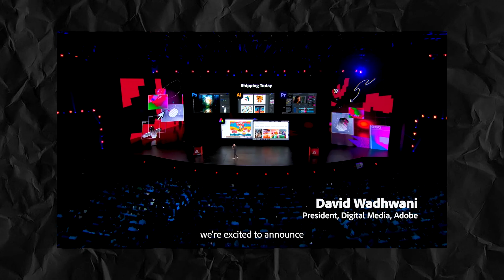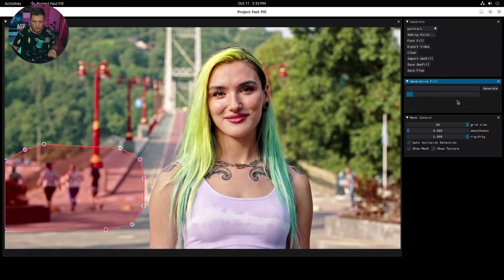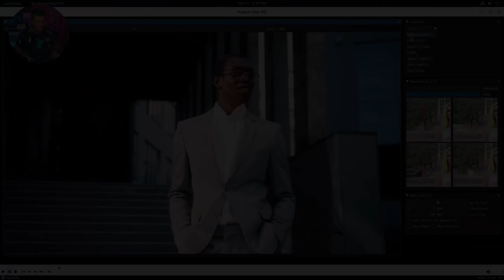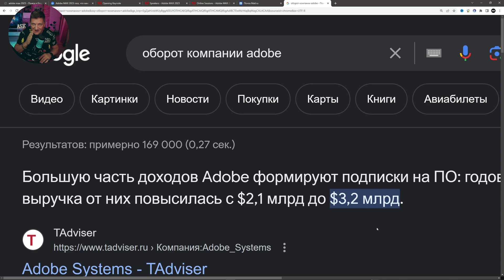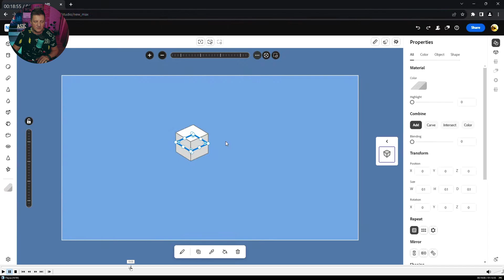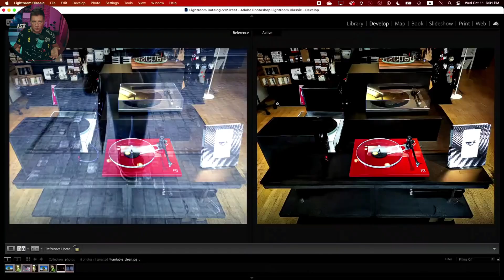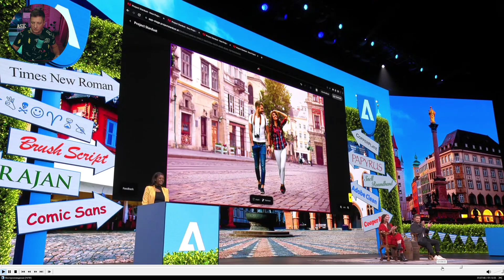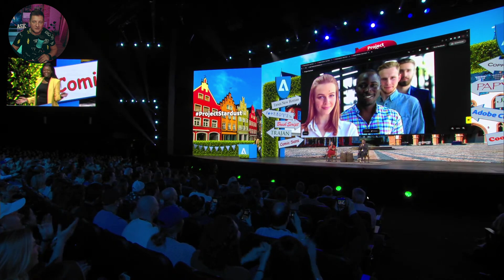Adobe MAX 2023 ЧЕСТНЫЙ Обзор Конференции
Друзья, если вы умеете критически мыслить и сомневаться в том, что вам пытаются выдать за чудо, то этот честный и весьма объективный обзор конференции Adobe MAX 2023 именно для Вас!

ТАЙМИНГ:
00:00 Вступление
01:32 Удаление людей в видео
04:04 Дорисовываем галстук при помощи ИИ
07:04 Обороты компании Adobe
07:59 Фокус с капучино
08:35 Создание рисунка по эскизу
09:44 Перенос людей на другое видео
11:05 Повышение резкости и качества старых чб фильмов
11:40 Убираем отражение со стекла
12:45 Выделяем людей, передвигаем, убираем лишнее
17:34 Заключение